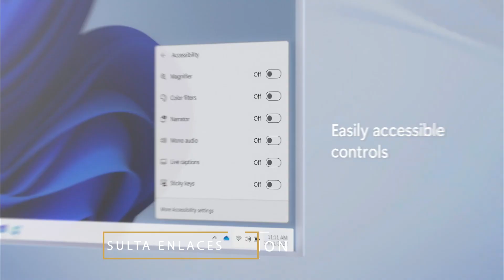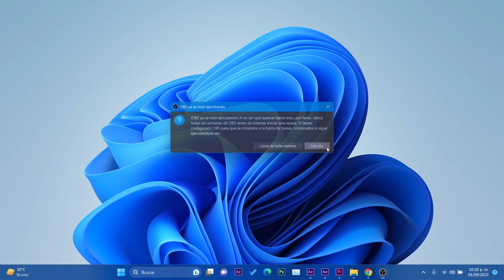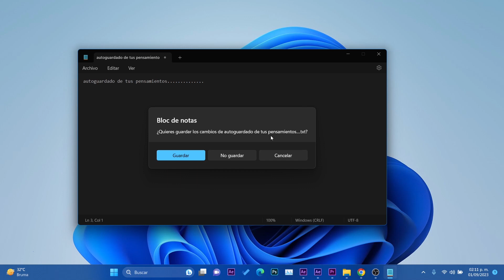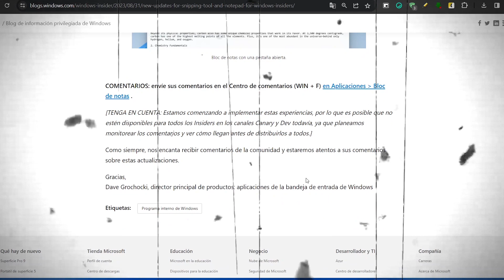BLOC de NOTAS TENDRA INCREIBLE FUNCION / Microsoft IMPULSA MEJORAS en APPS!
⭐Bloc de notas en Windows 11 esta presentando nuevas mejoras segun lo que habria develado Microsoft en un reciente Blog, en este video abonamos más sobre ello.